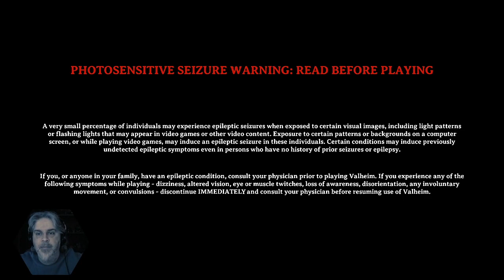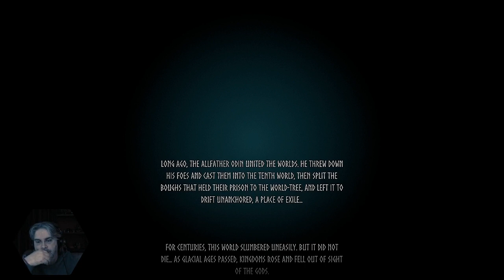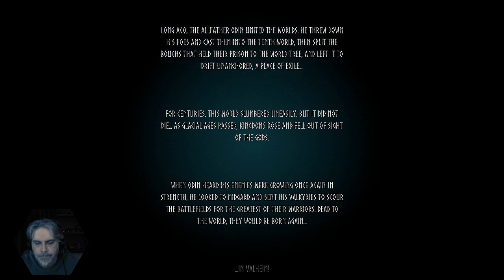One Man Ramble : Valheim